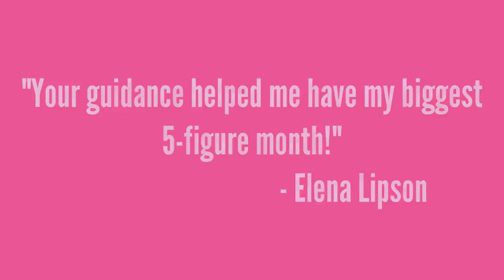How to Create a Power Team in Your Business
Susie Romans is an online business expert who helps women and moms to create lifestyle freedom. She is the founder of